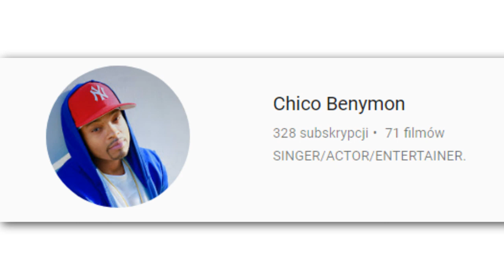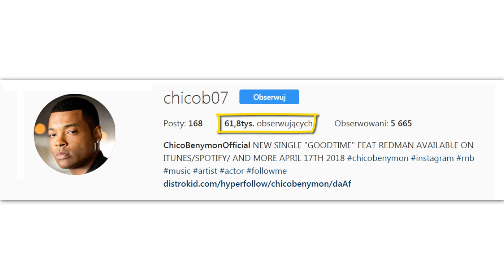7 Ciekawostek o Chico Benymon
W dzisiejszym materiale zostały przedstawione ciekawostki o aktorze znanymi mi osobiście z serialu nickelodeon "Nawiedzeni".
Grający Ray Prestona a mowa tu o Chico Benymon.

Muzyka🎶: XpertPro - Blush-s6es06EHjL
                    Alreezky - WildOut-aQ3Ar9Tz